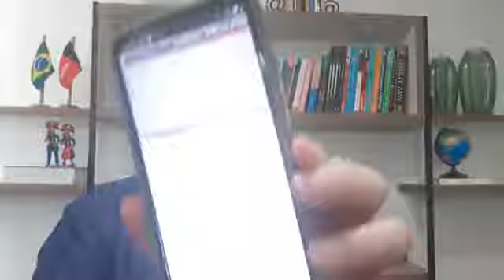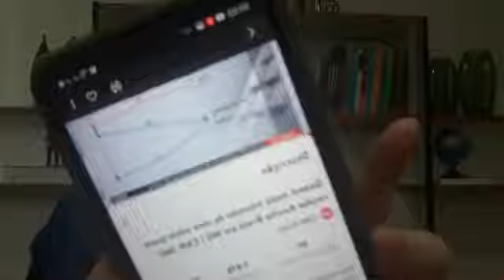AUXÍLIO BRASIL DE BOLSONARO ACABA EM DEZEMBRO E PODE DA ERRADO A ESTRATÉGIA DE BOLSONARO